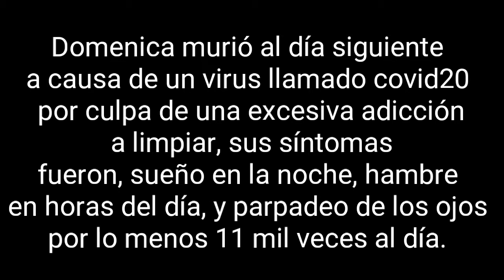EVITEMOS EL CONTAGIO...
Hola chedos hoy le presentamos unos cuantos tips para evitar la progacion del covid-19.

Recuerda sal de casa pero si es necesario y con las devidas precauciones.